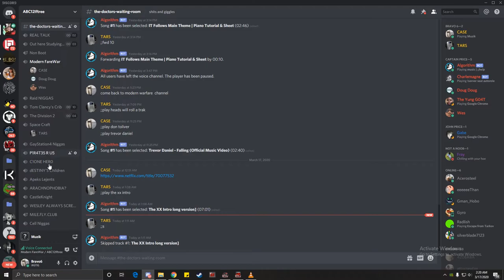they got Vic